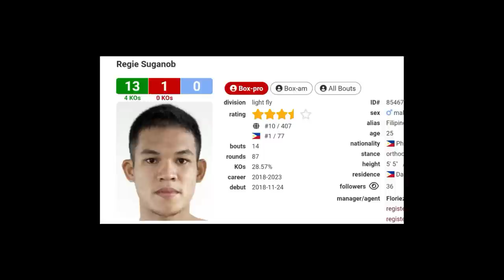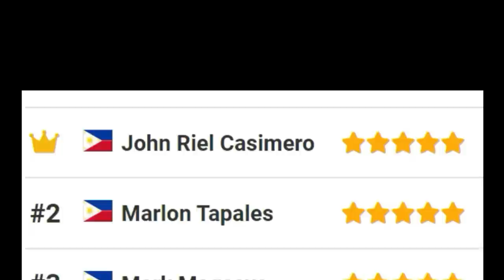CASIMERO, #1 NA / KAMEDA, TUKOY NA? / MALAKAS AT BAKBAKAN / SUGANOB, TALO KAY NONTSHINGA, BAGSAK RD1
Naoya Inoue Vs John Riel Casimero